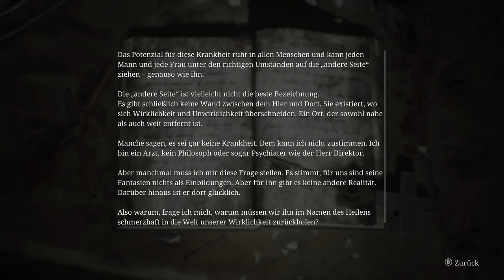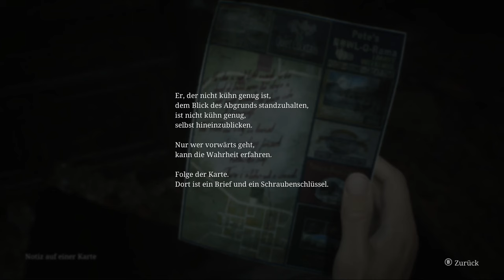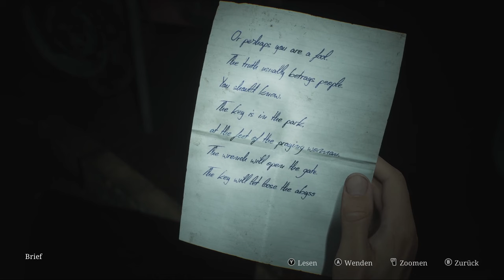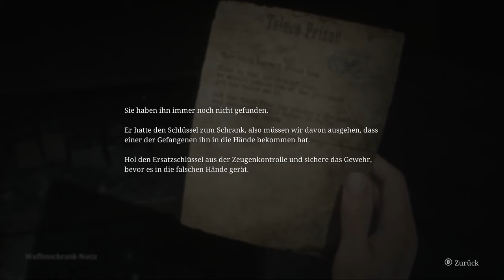Abstieg in die Dunkelheit - Silent Hill 2 Remake #02